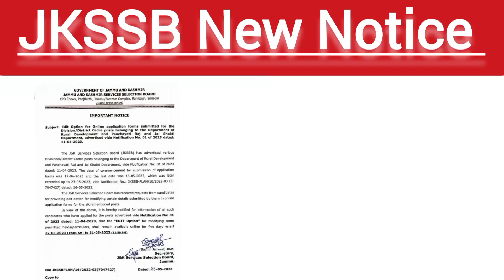JKSSB New Notice ! Government of Jammu and Kashmir New Notice ! JKSSB Today Update!jkssb